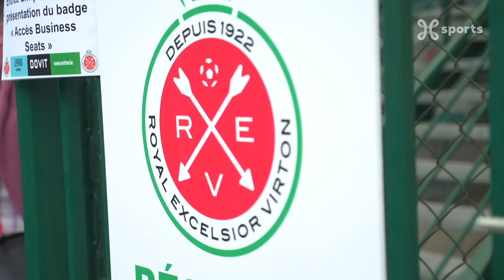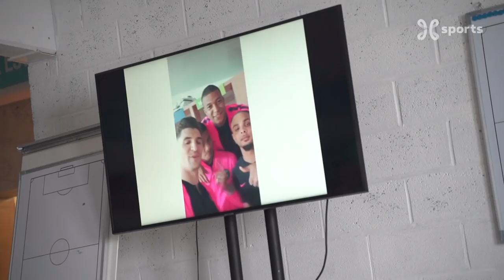Reportage FR / La promotion de Royal Excelsior Virton en 1B